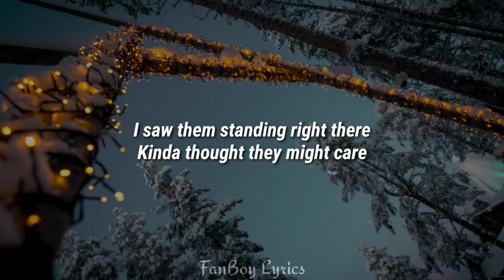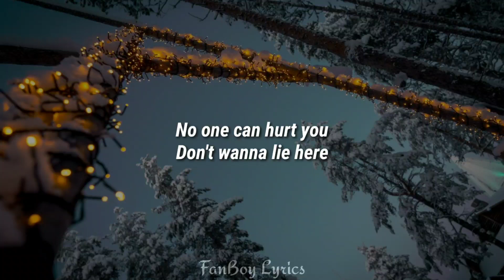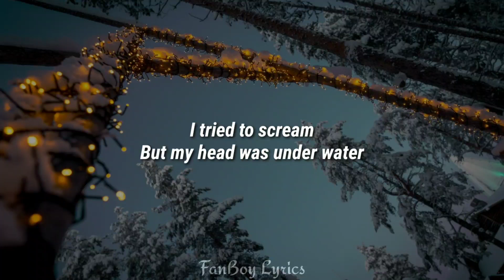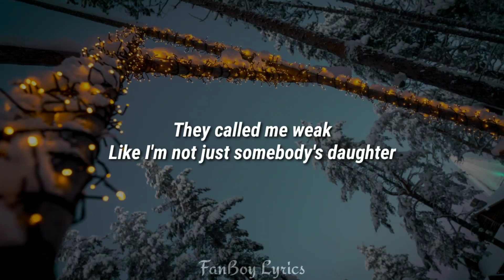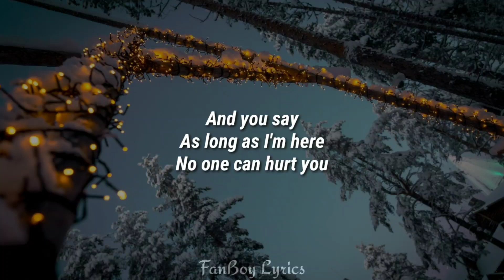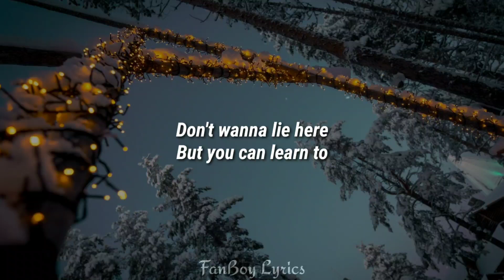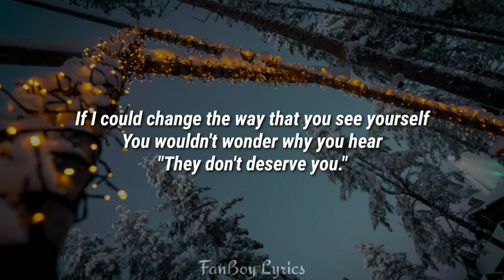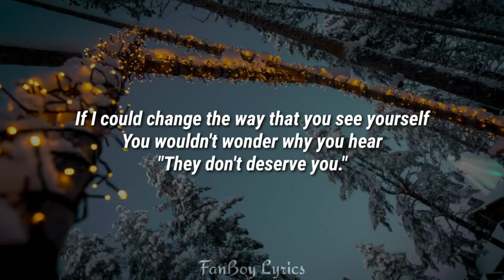Billie Eilish - Everything I Wanted (Lyrics)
CHECK BELOW
DM me to be in an ENGAGEMENT GROUP